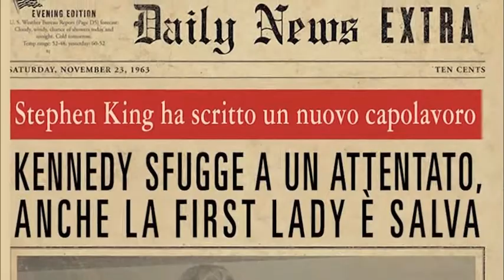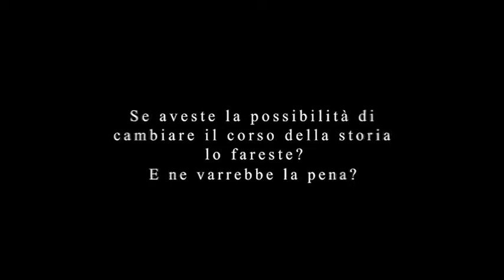22/11/'63 - Il booktrailer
Da una tavola calda nel Maine al giorno dell'assassinio di Kennedy, passando attraverso la Storia americana a cavallo tra i Cinquanta e i Sessanta, e le storie personali dei protagonisti che abitano l'ultimo capolavoro di Stephen King, da molti definito "un King per chi non ama King". Uscito in Italia con la traduzione di Wu Ming 1, un romanzo che fa viaggiare il lettore, e non solo nel tempo.